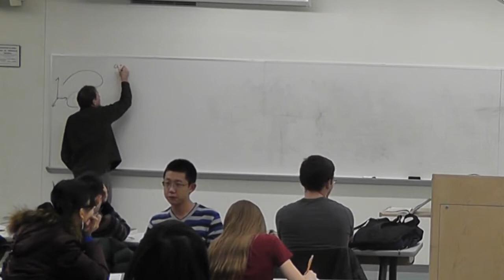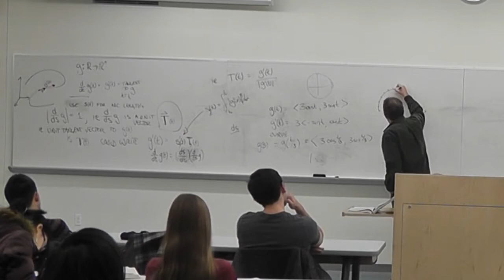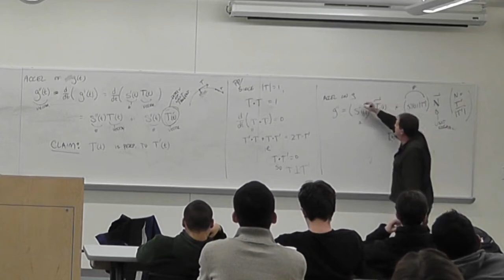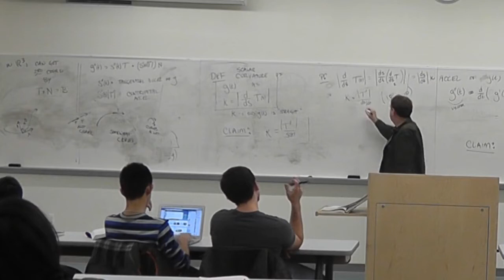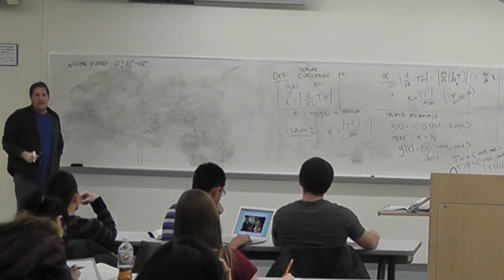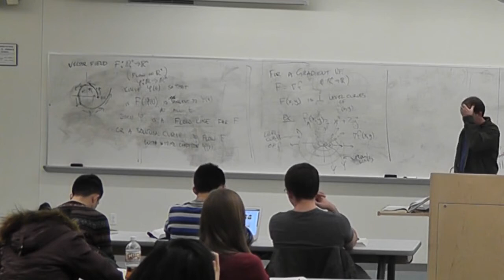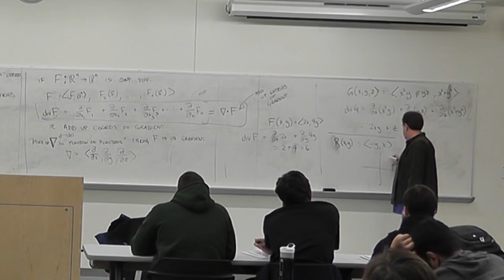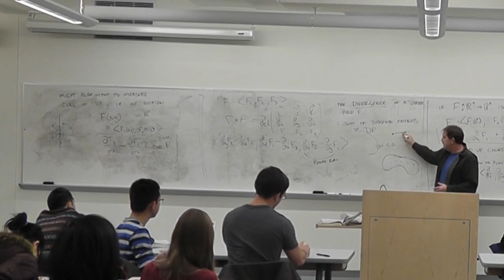MAT307 Lec 19 2013 11 25 Curvature, divergence, curl